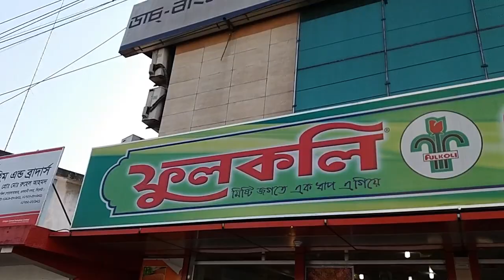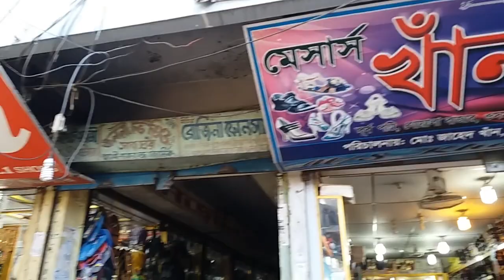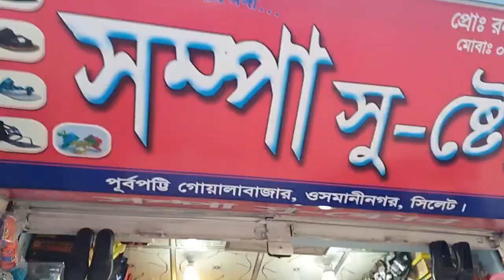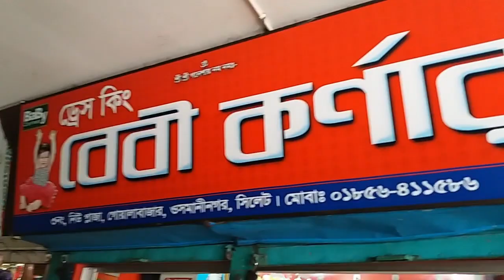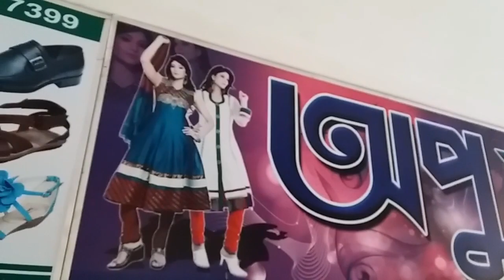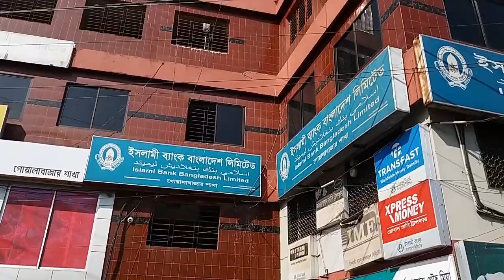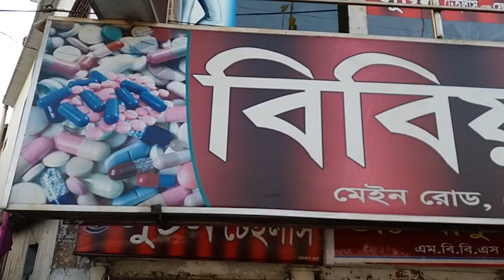Sylhet, Goala Bazar, Fulkoli, Masjid Market